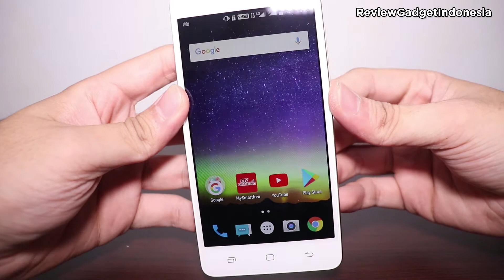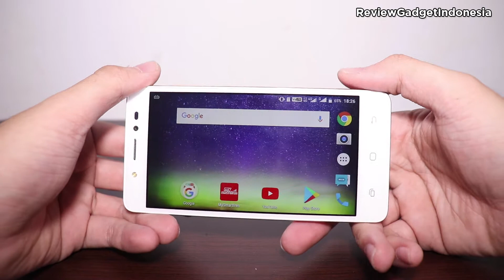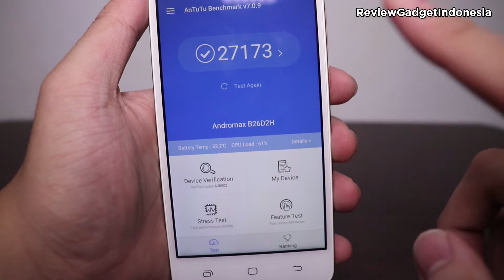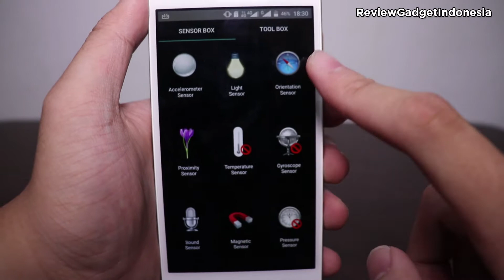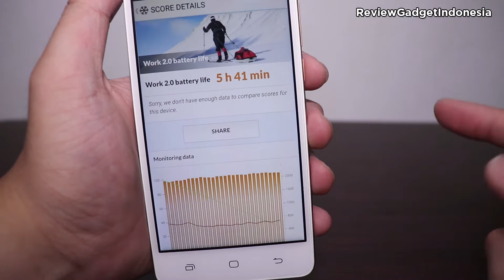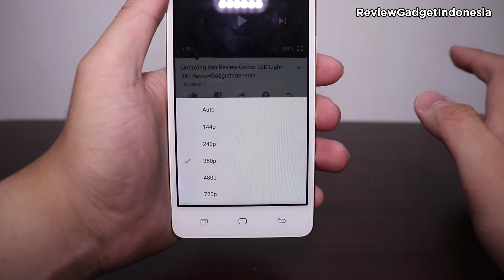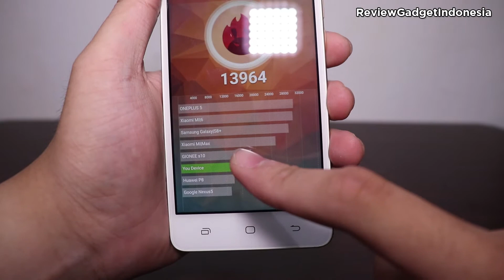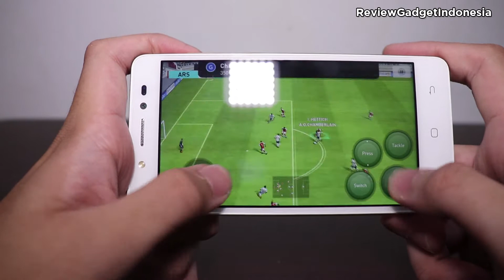Smartphone 800 Ribuan !! | Review Lengkap Andromax L | ReviewGadgetIndonesia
Hello guys,
Kali ini reviewgadget melakukan review sebuah smartphone Andromax L yang punya spesifikasi sbb.
- Processor Snapdragon Quadcore 212
- Ram 2GB
- Rom 16GB
- Dual Sim
- MicroSD
- Battery 2400mah
- Kamera 8MP dan 5MP
- Android 6.0

Yuk langsung saja kita lihat seperti apa kemampuan smartphone tsb.

Backsound :
NCS Spotify Tobu & Itro are finally back with ‘Cloud 9’. Enjoy!